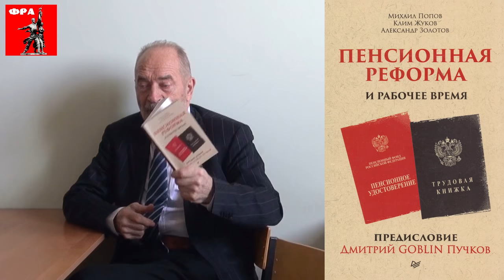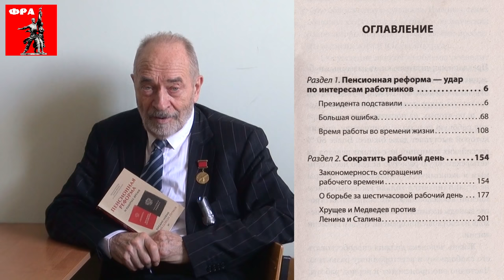Пенсионная реформа и рабочее время. Клим Жуков, Александр Золотов, Михаил Попов, Дмитрий Пучков.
Пенсионная реформа и рабочее время. Клим Жуков, Александр Золотов, Михаил Попов, Дмитрий Пучков. Новая книга. 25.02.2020.

Для пожертвований в Фонд Рабочей Академии:
Карта Сбербанк:
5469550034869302